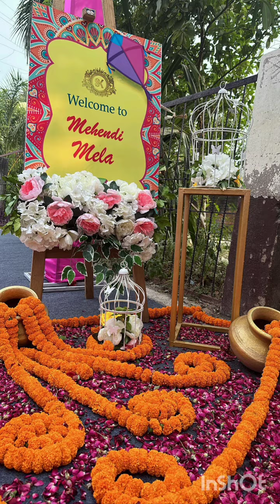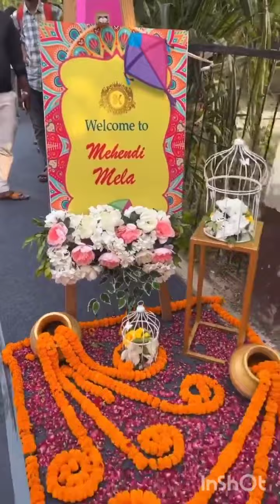Saba sunny ki Mehndi||Ami nay bhi lagwai Mehndi||Shoaib ibrahim looking handsome||Dipika ka Dance